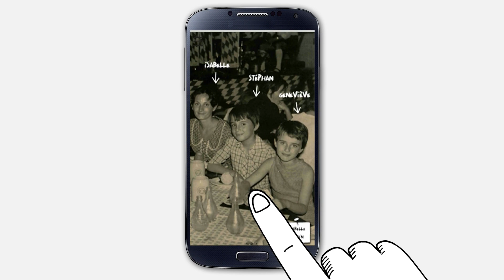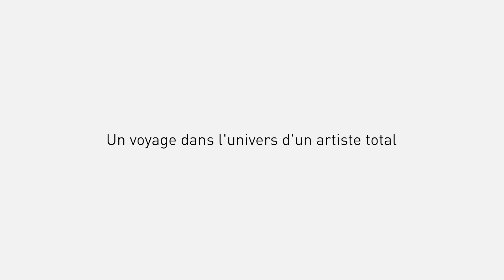Mano Solo, Vive la Révolution - Une bande dessinée interactive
Bande dessinée interactive, Mano Solo, Vive la révolution est un voyage à la découverte d’un artiste protéiforme, chanteur, poète et artiste graphique. L'expérience est à découvrir sur le site Médiapart.com
Adaptation et réalisation : Nicolas Rouilleault
Direction artistique : Alice Zavaro
Musique Originale : Eric Bijon
Production : Novelab et La Vingt-Cinquième Heure